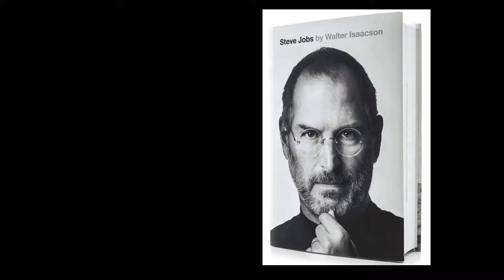What Inspires Me | Matěj Šindelář | TEDxOpenGateSchool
Matěj is a student with a dream of becoming an industrial or product designer. His creative mind and passion for observing that evolved throughout his short, yet intriguing life prompted him to make a speech about the origin of his inspiration. He believes that inspiration is and should be an essential part of our lives and help us in many different fields. Not long ago did he realize that what inspires him the most is the connection between various aspects of his life and experiences. His talk helps young people with decision making in today’s world overloaded with information and many others who are searching for a vision and want to make the most out of it.  Matěj Šindelář is a student with a dream of becoming an industrial or product designer. His creative mind and passion for observing that evolved throughout his short, yet intriguing life prompted him to make a speech about where his inspiration comes from.

He believes that inspiration is and should be an essential part of our lives as it might help us in many different fields. Not long ago did he realize that what inspires him the most is the connection between various aspects of his life and experiences. His talk might help young people with decision making in today’s world overloaded with information and many others who are searching for a vision and want to make the most out of it. As of now, during his last year of high school, Matěj spends most of his time studying, drawing and working on his design projects as well socializing with his friends and family. This talk was given at a TEDx event using the TED conference format but independently organized by a local community.